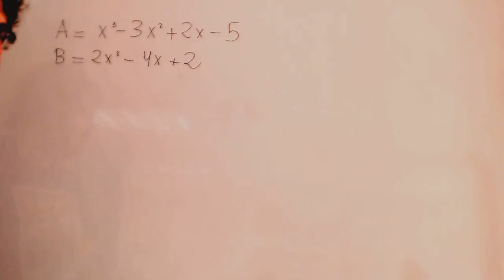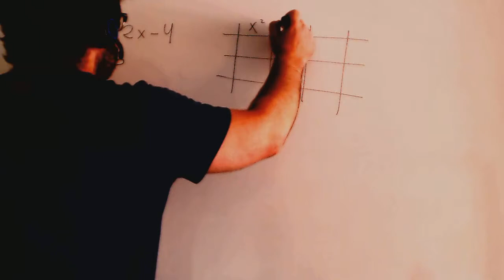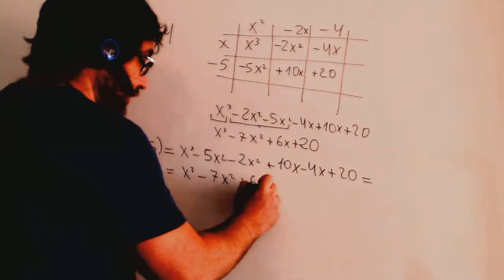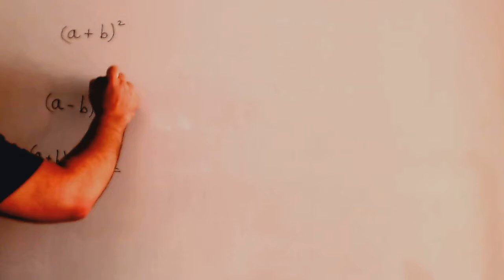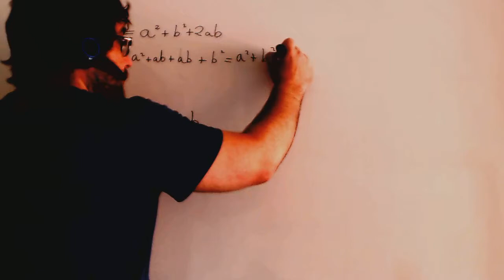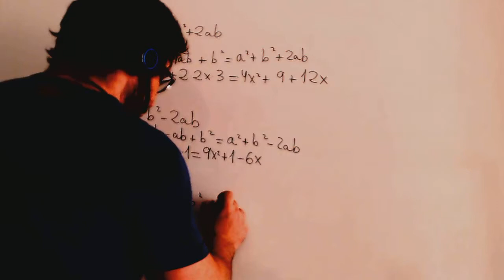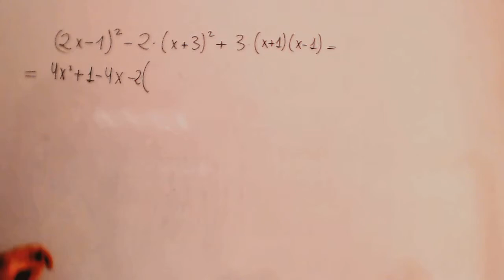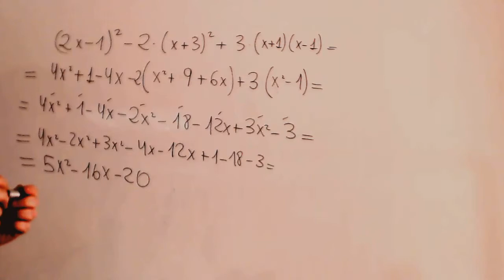Producto de polinomios Matematicas 2º ESO Academia Usero Estepona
Producto de polinomios Matematicas 2º ESO